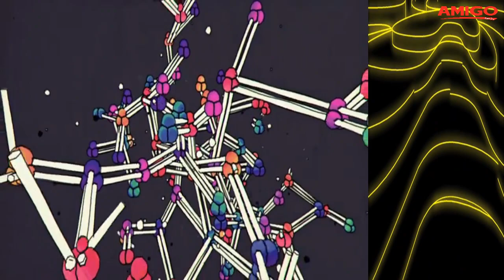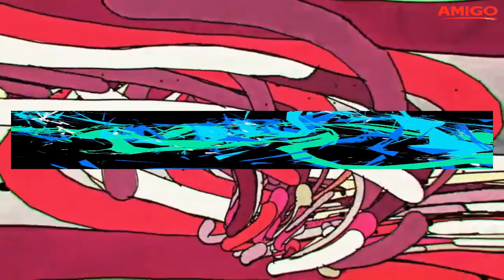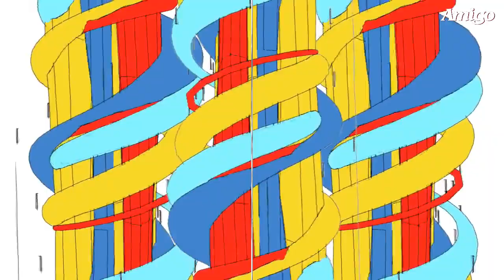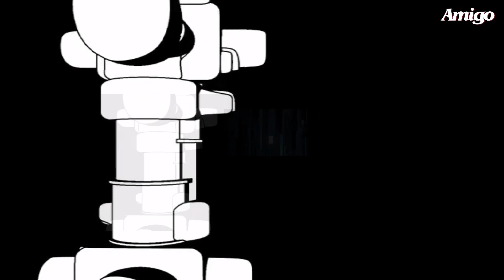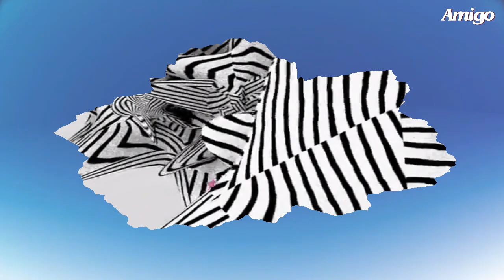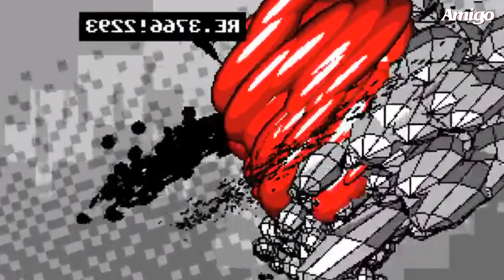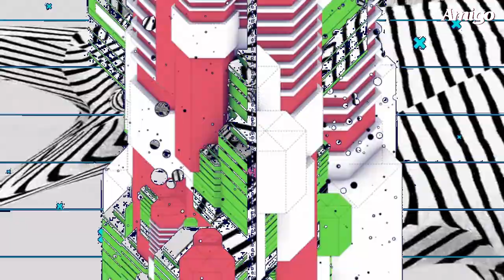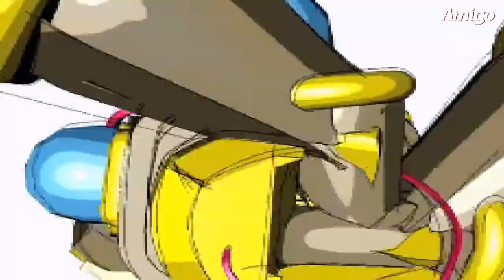A M I G O See The Sun Dj Live Set 2023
One of the best mixes ever
📀Tracklist 📀

Grip Outsiders & Faders Remix · Melicia
One · Avalon & Faders
Bright Side of the Sun · Bliss & Volcano On Mars
Strange Attractor (Volcano On Mars & Faders Remix)
Shiva Shankara Faders Remix · Kaya Project
Around the Stars · Outsiders,Faders
Real Magic · Volcano,Faders
Chaitanya · Faders,Imagine Mars
Energy, Frequency & Vibration · Space Tribe,Faders
Palolem · GMS,Faders